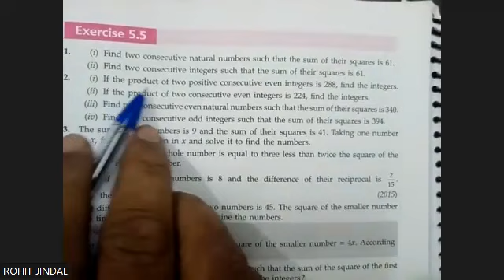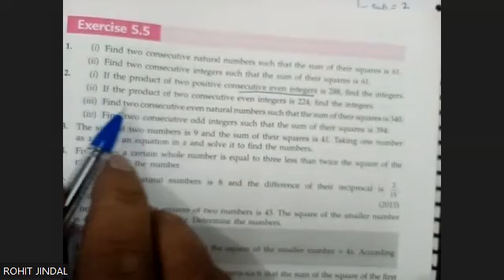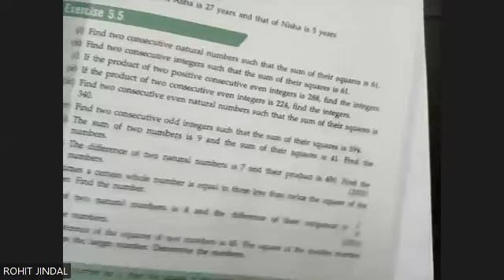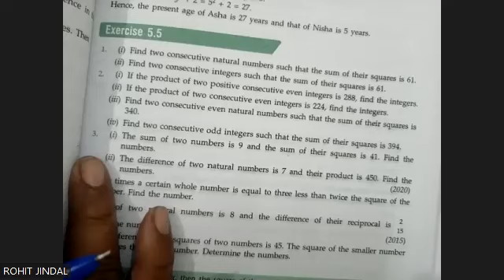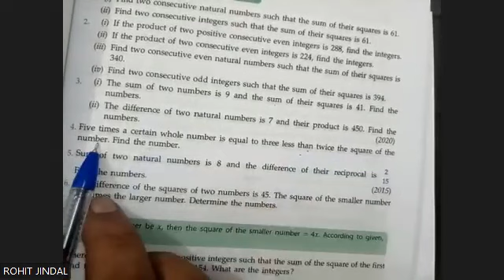Ch-5 Quadratic Equations Ex-5.5 Q. No.1-5 From ML Aggarwal For ICSE Class 10 Math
I can help you with Chapter 5 on Quadratic Equations for ICSE (Indian Certificate of Secondary Education) mathematics. Quadratic Equations are an important topic in mathematics, and they are usually covered in the ICSE curriculum in Class 10. Below, I'll provide you with an overview of the key concepts and topics typically covered in this chapter:

Introduction to Quadratic Equations:

Understanding what a quadratic equation is.
The general form of a quadratic equation: ax^2 + bx + c = 0.
Solving Quadratic Equations:

Methods of solving quadratic equations:
Factoring.
Using the quadratic formula.
Nature of Roots:

Discriminant (D) of a quadratic equation and its significance.
Determining the nature of roots based on the value of the discriminant:

Understanding the relationship between quadratic equations and parabolas.
Sketching the graph of a quadratic equation.
Finding the vertex of a parabola.
Word Problems Involving Quadratic Equations:

Solving real-world problems using quadratic equations.
Examples involving area, speed, and other practical situations.
Quadratic Inequalities:

Introduction to quadratic inequalities.
Solving quadratic inequalities graphically and algebraically.
Applications of Quadratic Equations:

Real-life applications of quadratic equations in physics, engineering, and economics.
Examples such as projectile motion and profit maximization.
Quadratic Equations and Formulas:

Quadratic formula: x = (-b ± √(b^2 - 4ac)) / (2a).
Using the quadratic formula to solve quadratic equations.
Sum and Product of Roots:

Relationships between the roots (solutions) of a quadratic equation and its coefficients (a, b, c).
Quadratic Equations and Factorization:

Factoring quadratic equations using methods like splitting the middle term or using identities.
Word Problems with Quadratic Equations:

Solving word problems involving quadratic equations, like finding the dimensions of a rectangle, the time of flight of a projectile, etc.
Practice and Exercises:

Practicing solving various types of quadratic equations and related problems.
This chapter usually concludes with a set of exercises and problems to help students practice the concepts learned in the chapter. It's important to understand the fundamentals of quadratic equations, as they are used in various branches of mathematics and have real-world applications.

For a more detailed study of this chapter, I recommend referring to your ICSE textbook and working through the examples and exercises provided by your school or teacher.

THANKS REGARDS JINDAL MATHS POINT